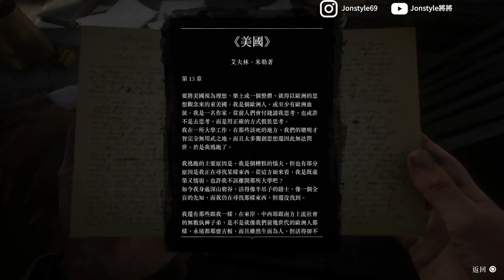【碧血狂殺2】這個陌生人隱藏任務竟然叫我幫他火葬?! | 荒野大鏢客2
2. 將訂閱旁邊 "鈴鐺" 打開!
3. 打勾"我想收到這個頻道的所有通知" 儲存!
4. 請幫忙分享影片與推廣，謝謝大家!